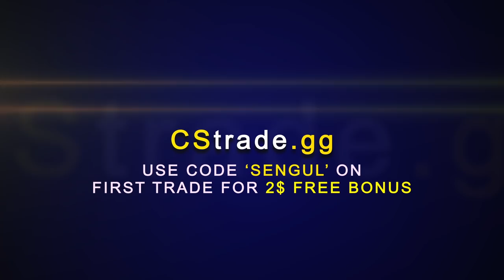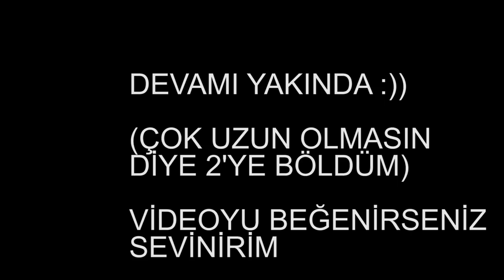1 HP GLOBAL ELİTE VS 1 HP ÇAKMA GLOBAL ELİTE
İlk takasda bedava 2$ sitesi KOD: SENGUL